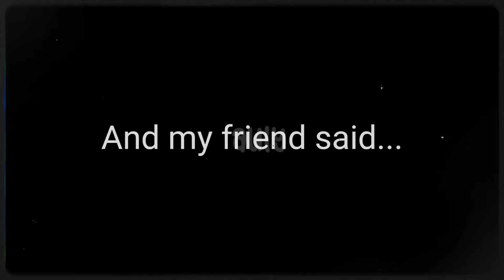Be Alright || Jada Facer-Acoustic Version || GCMV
𝕊𝕖𝕝𝕒𝕞𝕒𝕥 𝔻𝕒𝕥𝕒𝕟𝕘 𝕕𝕚 𝔻𝕖𝕤𝕜𝕣𝕚𝕡𝕤𝕚 𝔸 𝕌 𝕃 𝕐

𝐓𝐞𝐧𝐭𝐚𝐧𝐠 𝐂𝐡𝐚𝐧𝐧𝐞𝐥

Selamat datang di A U L Y 🤗

A U L Y adalah singkatan dari Audio Lyrics yang merupakan channel berisi audio dan lirik dari musik-musik terkenal dengan sedikit tambahan karakter Gacha Club.

𝐋𝐚𝐛𝐞𝐥 𝐌𝐮𝐬𝐢𝐤

⚠️ Mohon Dibaca!

Penggunaan Wajar

Tolong dukung pemilik asli lagu!

𝕎𝕖𝕝𝕔𝕠𝕞𝕖 𝕥𝕠 𝔸 𝕌 𝕃 𝕐 ' 𝕤 𝔻𝕖𝕤𝕔𝕣𝕚𝕡𝕤𝕥𝕚𝕠𝕟

A U L Y stands for Audio Lyrics which is a channel containing audio and lyrics of famous music with a little added Gacha Club characters.

All videos on this channel contain copyright so it's a good idea to read the video labels listed.

𝐌𝐮𝐬𝐢𝐜 𝐋𝐚𝐛𝐞𝐥

𝐂𝐨𝐩𝐲𝐫𝐢𝐠𝐡𝐭

⚠️ Please Read!

Please support the original singer!

𝐀𝐩𝐥𝐢𝐤𝐚𝐬𝐢 | 𝐀𝐩𝐩𝐬

Aplikasi yang Digunakan | Apps Used :

Gacha Club

Background Eraser

CapCut

𝐂𝐡𝐚𝐧𝐧𝐞𝐥 𝐏𝐫𝐨𝐟𝐢𝐥𝐞

✪ 𝖲𝖾𝖼𝗈𝗇𝖽 𝖠𝖼𝖼𝗈𝗎𝗇𝗍 : A U L Y Studio

Time Taken : 5 days (3-5 hours/day)
Screenshoot : 136
Another Property : 5 (image+edit) + 1 video

𝐊𝐚𝐫𝐚𝐤𝐭𝐞𝐫 | 𝐂𝐡𝐚𝐫𝐚𝐜𝐭𝐞𝐫𝐬

Karakter Yang Digunakan | Character Used :

°•➪ Yellow haired girl
| Name : Hanessa
| Age : 21
The Female Main Character

°•➪ Blue haired man
| Name : Rio
| Age : 22
The Male Main Character

°•➪ White brown haired girl
| Name : Gratia
| Age : 21
Hanessa's bestfriend

°•➪ Light blue eyes girl
| Name : Pamela
| Age : 21
Hanessa's bestfriend

°•➪ Pink haired girl
| Name : Caren
| Age : 20
Hanessa's room-mate

𝐒𝐞𝐫𝐢𝐞𝐬

Video ini termasuk dalam | This video is included in :

𝗖𝗼𝗺𝗽𝗹𝗶𝗰𝗮𝘁𝗲𝗱 𝗧𝗵𝗲 𝗦𝗲𝗿𝗶𝗲𝘀

Hanessa dan Nathan berteman sejak kecil tapi tak pernah punya hubungan lebih lanjut. Setelah kisah cinta keduanya sama-sama berakhir dengan buruk, membuat mereka kembali dekat. Mereka sadar bahwa selama ini mereka tak hanya teman. Mereka lebih dari itu.

Hanesa and Nathan were friends since childhood but never had a further relationship. After their love story ends badly, they are close again. They realized that all this time they were not just friends. They are more than that.